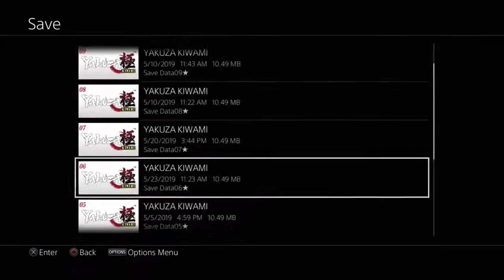Family Matters | Yakuza Kiwami # 7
insert Family Feud joke here